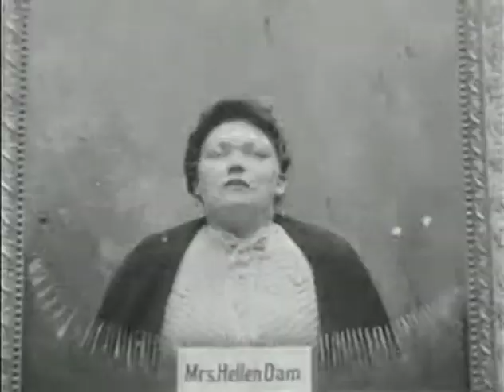LBCC Film 1-Intro to Film: An Industry is Born in America (Show 4)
Part 2: "Slapstick Comedy of Mack Sennett and Charlie Chaplin"